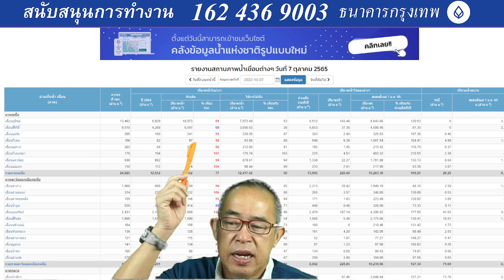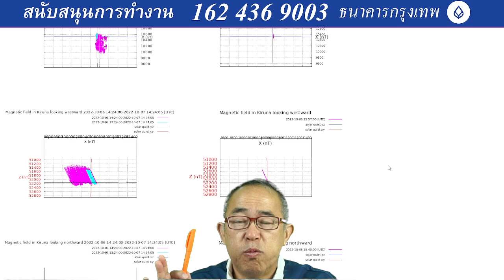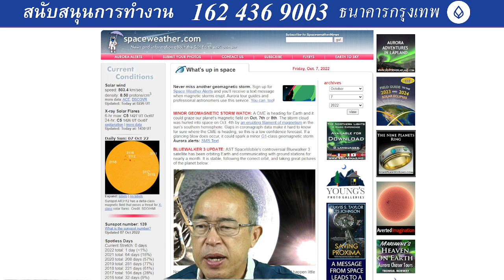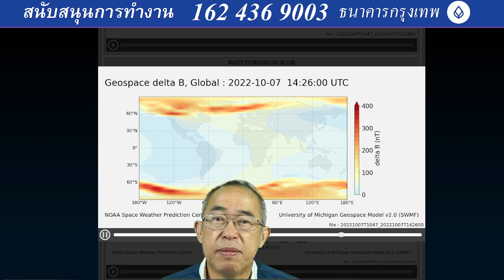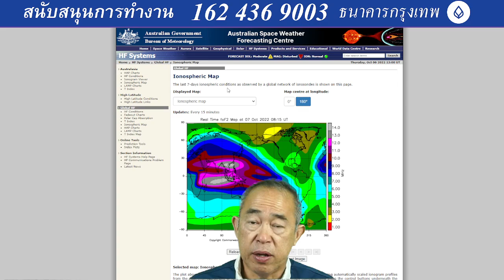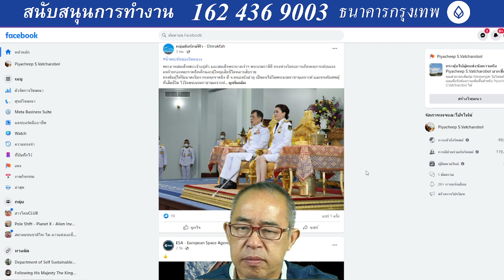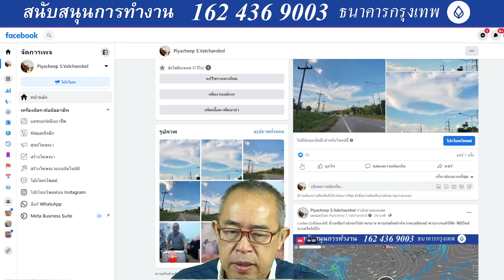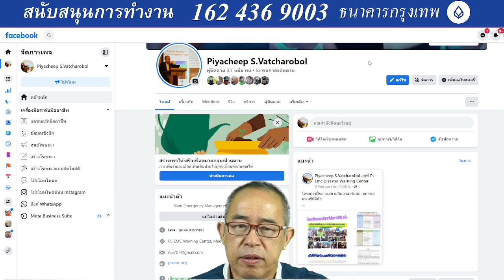๐๗๑๐๖๕๒๑๔๕ น้ำเหนือกำลังลงไปภาคกลาง พายุฝนผิดปกติจากคอสมิคเรย์ พายุจากแปซิฟิก ฟิลิปินส์ ทะเลจีนใต้